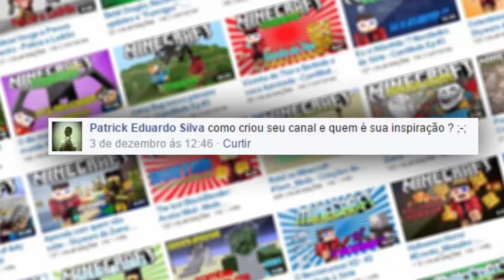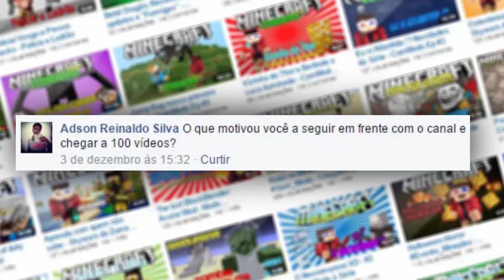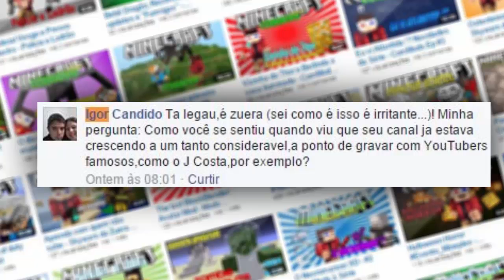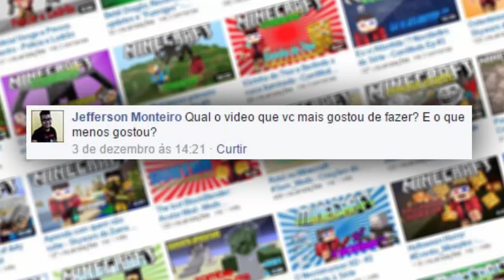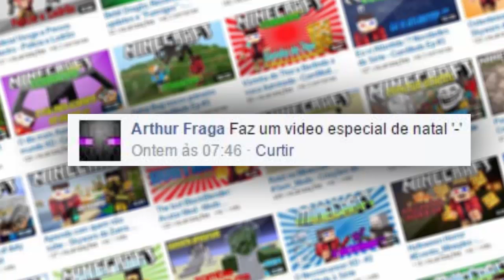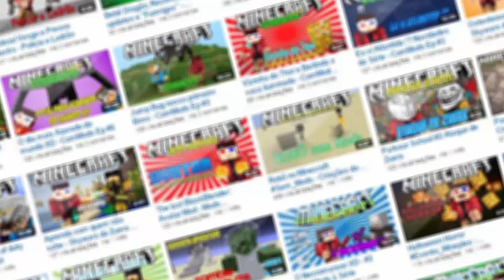Especial de 100 videos - Respondendo perguntas dos inscritos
»Oi eu sou luan =)